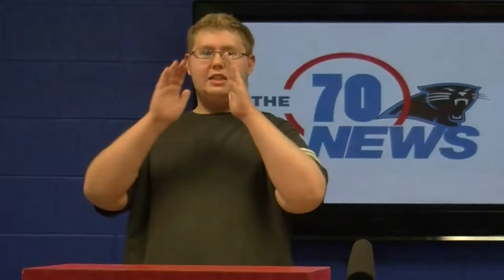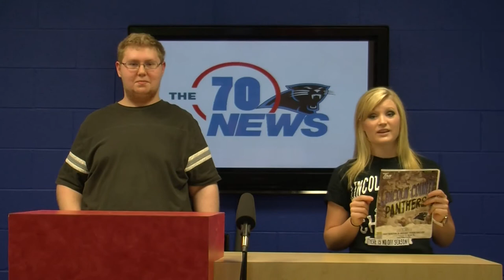The Daily Grind: Season 2 EP 06 - McKayla Bites the Dust